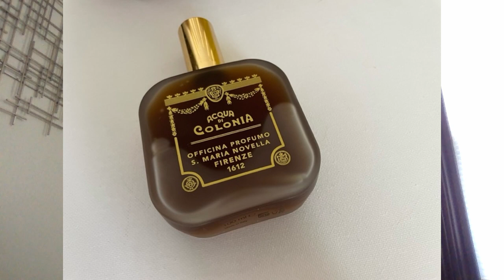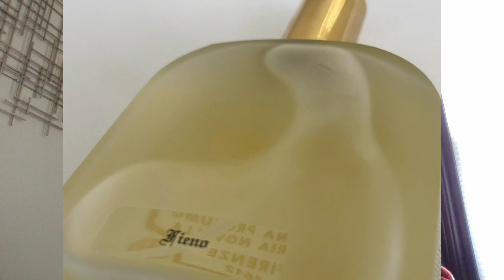SANTA MARIA NOVELLA: HOUSE PROFILE - TEN FRAGRANCES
In this video, I profile Santa Maria Novella and ten beloved fragrances I have from this house.

Purchase the Book 'The Perfume Companion: The Definitive Guide to Choosing Your Next Scent'

Purchase the Book 'Perfume: In Search of Your Signature Scent'

Purchase the Book 'The Handbook of Great Italian Perfumery: Fifty Years of Exceptional Scents '

Purchase the Book 'Atlas of Perfumed Botany' by Jean-Claude Ellena